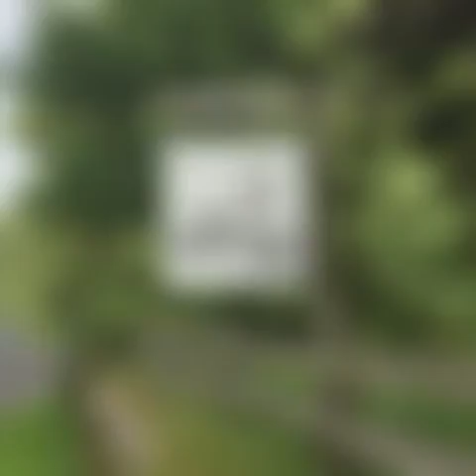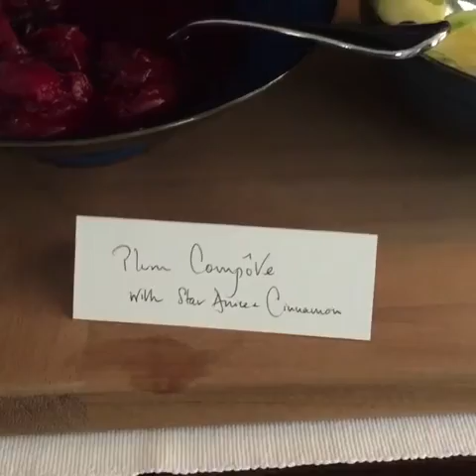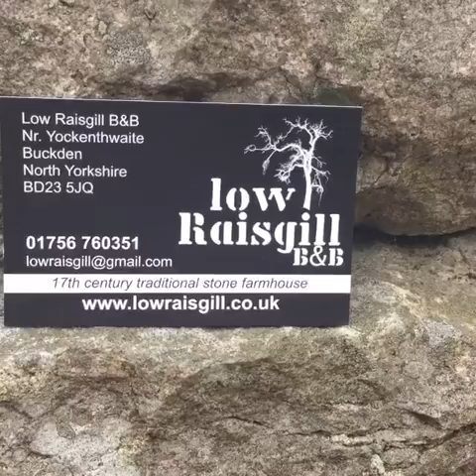Yockenthwaite July 2016